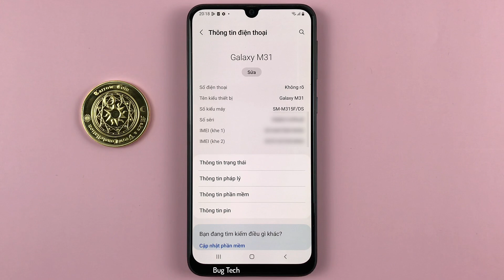Cách chia đôi màn hình trên Samsung M31 Android 12